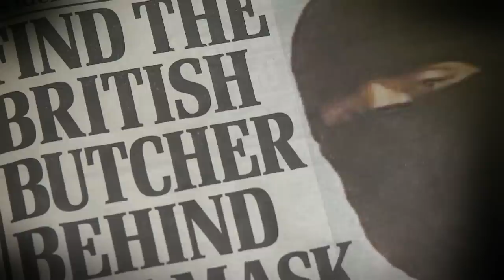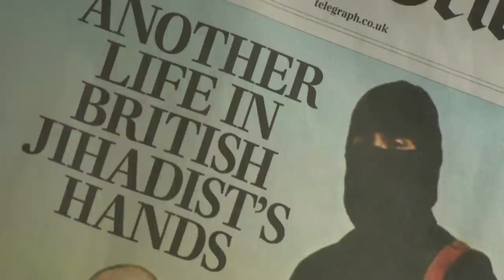Uncovering James Foley's killer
The warning about ISIS is stark as authorities race to uncover the man behind the beheading of U.S. journalist James Foley.